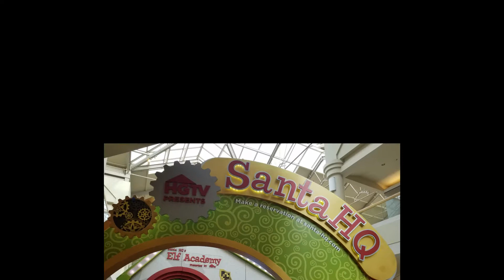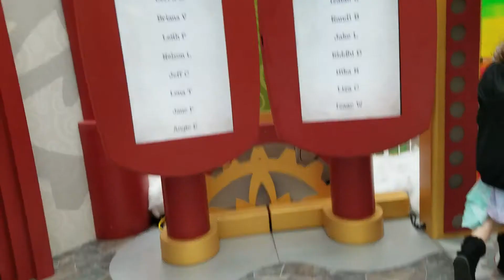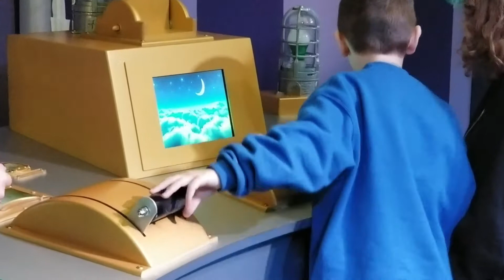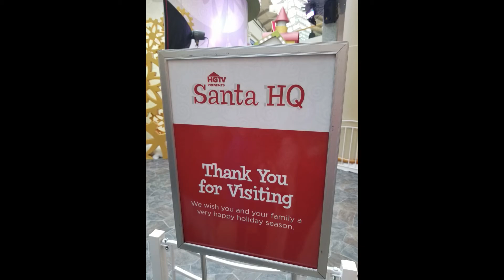Santa HQ 20181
It’s that time of year again! Time to dress up and head out to take pictures with Santa. This year, you may not have to travel far because Santa is temporarily visiting Freehold, NJ. There are Santa HG stops across the country so you can find out which one is near you.